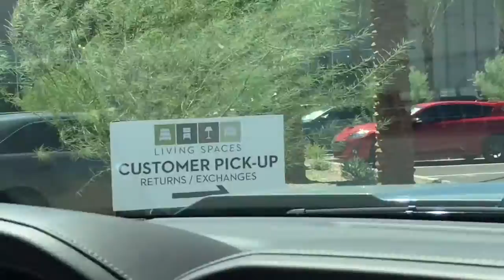I Had Too Many Slurpees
We travel the world for free slurpees. Balloons. And tacos.

July 11 is the day when 7-Eleven gives out free slurpees. My friend Nate invited me to become sick. Syd and I got a new couch and celebrated by eating tacos!